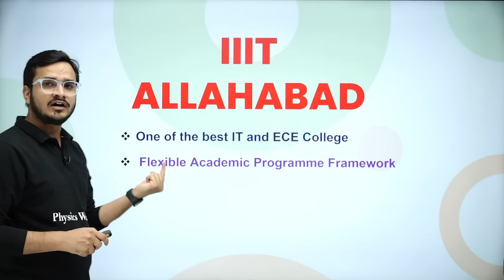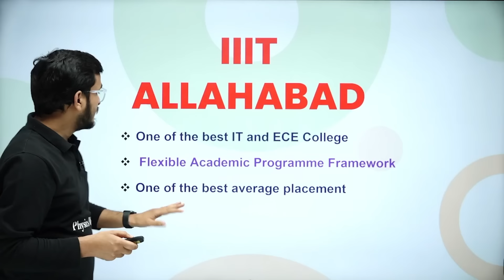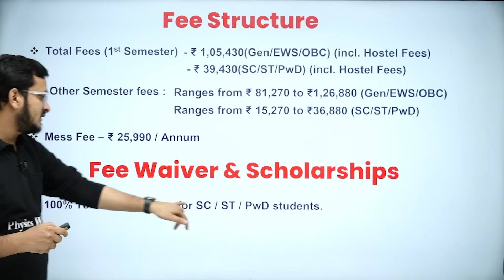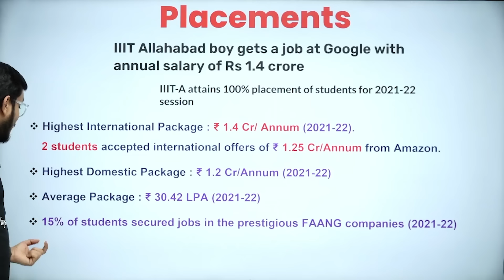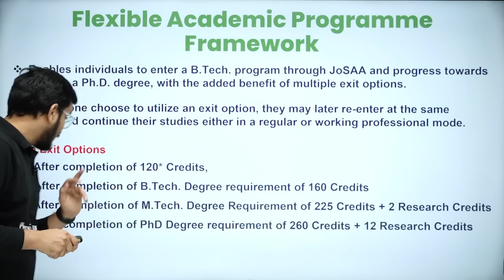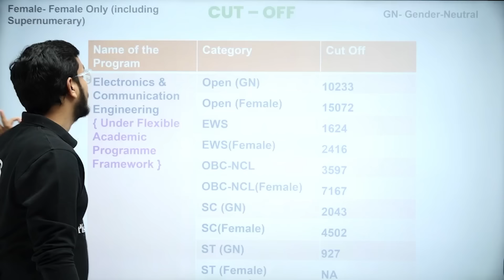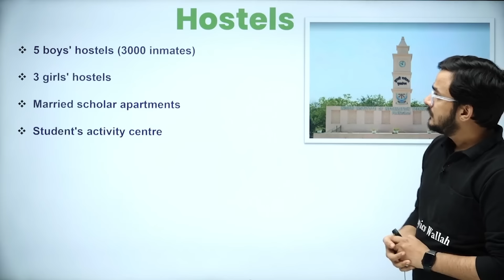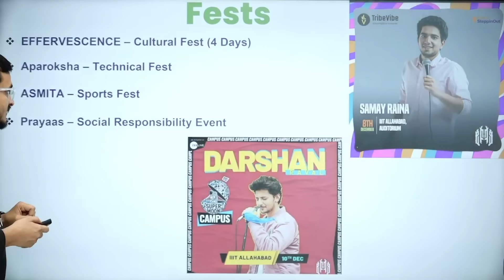Complete Details of IIIT Allahabad 💯🔥Average CTC Upto 31 LPA 🤩